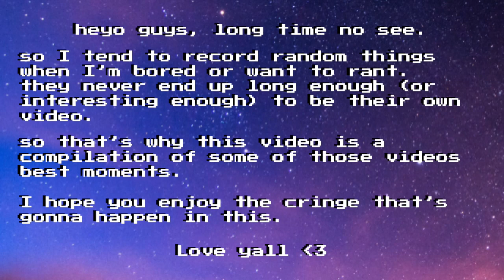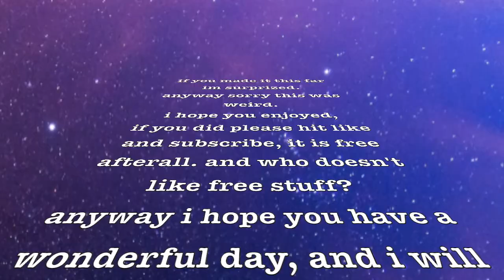Compilation - Random Moments of Zinc (me)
I like to make videos at random times to rant or do random things. This is a compilation of some moments from some of those videos.
If you got this far, comment what you ate for breakfast.

Intro/Outro Music - Death By Glamour by Toby Fox